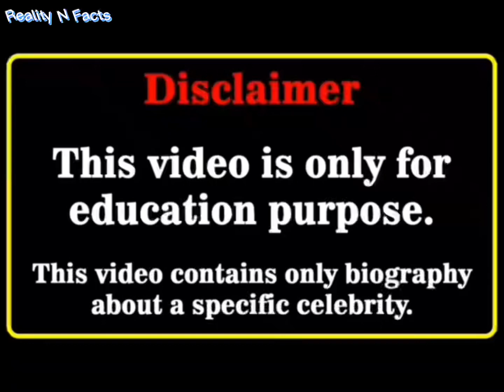Taylor swift Vs Kim kardishian Lifestyle Biography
Taylor swift